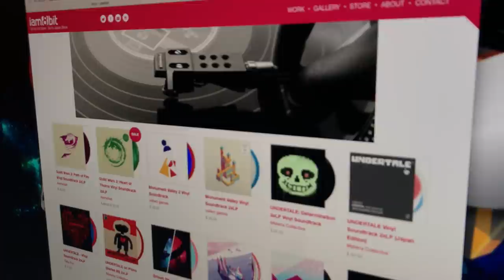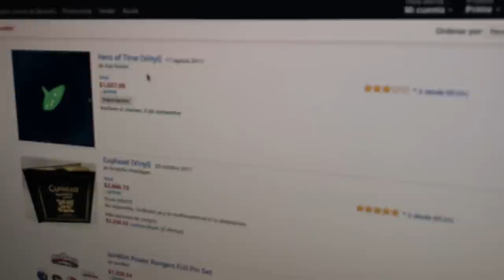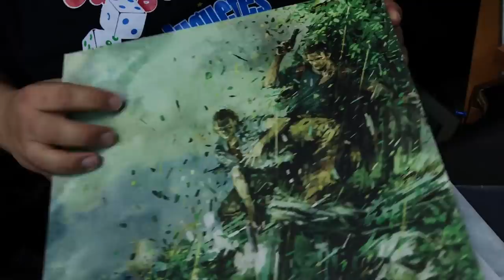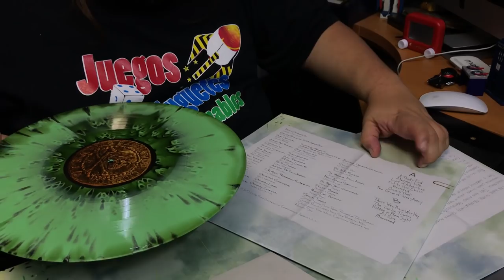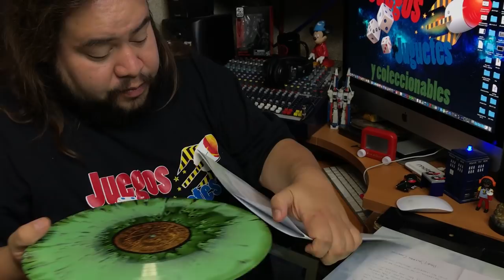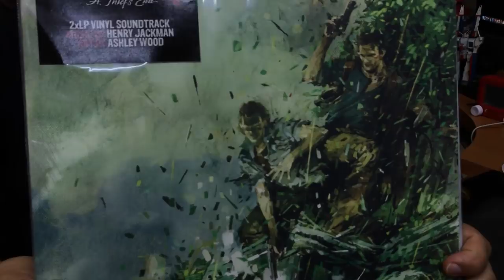En Vinyl #27 Disco Vinyl Videojuego Uncharted 4 ► Juegos Juguetes y Coleccionables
compre el disco de Vinyl Uncharted 4 de iam8bit.com